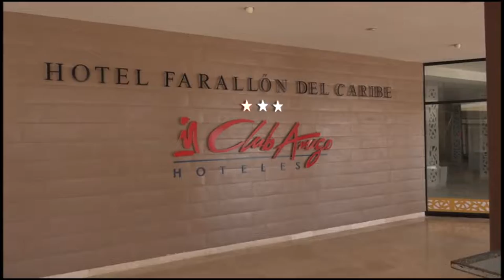Llama Ministro de Turismo de Cuba a Incentivar comercialización del destino Granma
Potenciar el posicionamiento y la comercialización del destino Granma fue el llamado del  Ministro de Turismo de Cuba,  Juan Carlos García Granda  durante el balance anual de ese sector. El espacio de trabajo que estuvo presidido además por las máximas autoridades políticas y gubernamentales de ese provincia  , devino reconocimiento a los trabajadores del ramo por su destacada labor en el  enfrentamiento a la covid19.